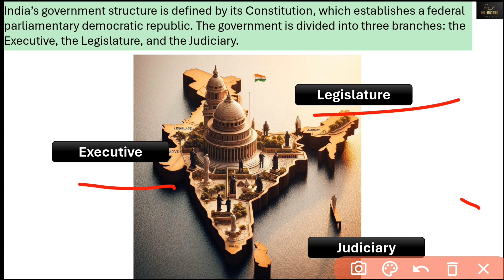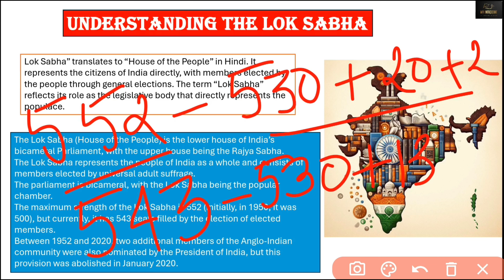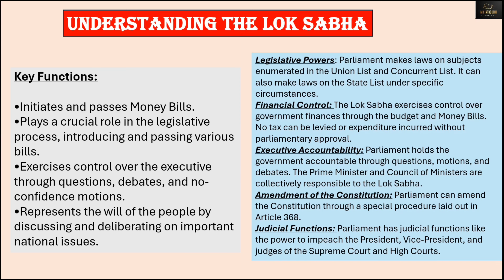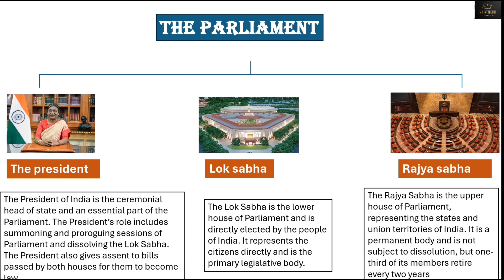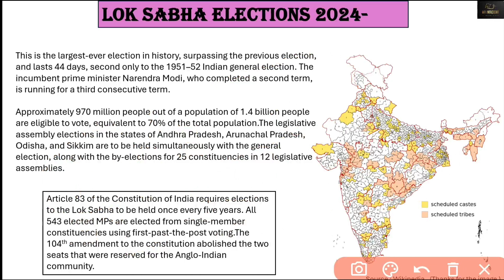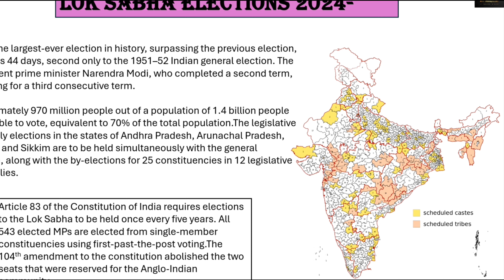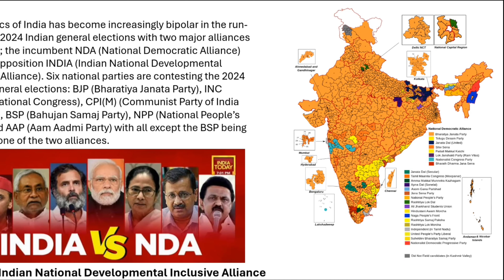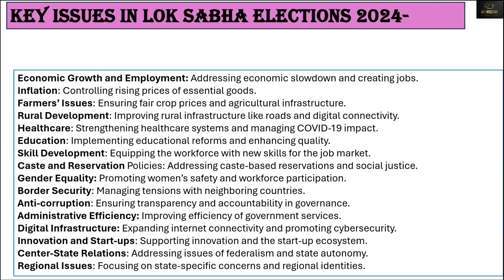UNDERSTANDING THE LOK SABHA ELECTIONS 2024 | POLITY | GEOGRAPHY| GEOPOLITICS | UPSC MAINS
In this video we have discussed about the structure of Indian government that includes the legislature, executive and judiciary and in detail we have discussed the legislature which is the parliament having two houses the lok sabha and the rajya sabha and the president as well. Later in the video we have discussed the structure of lok sabha number of members its tenure and the procedure of election to the lok sabha. We have discussed various phases of elections in 2024 and several aspects of the general elections. Key issues in the election , major parties and alliances and many more .

History of economic thought by ml jhingan

History of economic thought MCQ book

Environment geography by ritu jain

Economic geography sd maurya book

Indian geography study IQ

India and the world geography Majid Hussain

Social and cultural geography

Indian economy Ramesh singh

Economics of development and planning by ml jhinghan

Indian political thought by op gauba

Indian polity by m laxmikant

Lucent general knowledge for competitive exams

Micro and macroeconomics by kl dewett